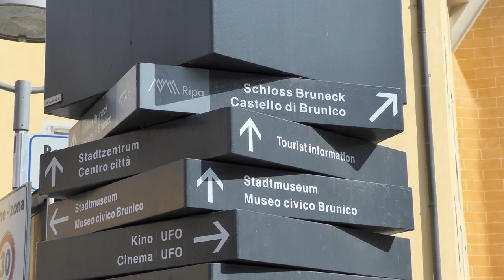Teaser Ski alpin und Frühlingsluft in Bruneck und St. Vigil (Südtirol)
Im März 2016 den letzten Schnee testen und die ersten warmen Sonnenstrahlen tanken.